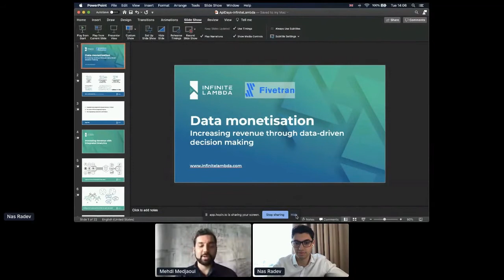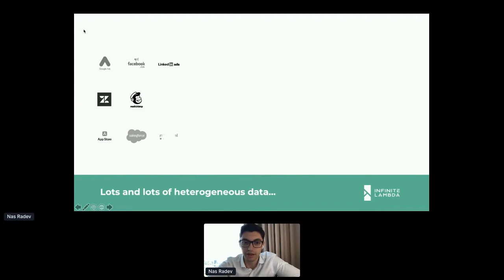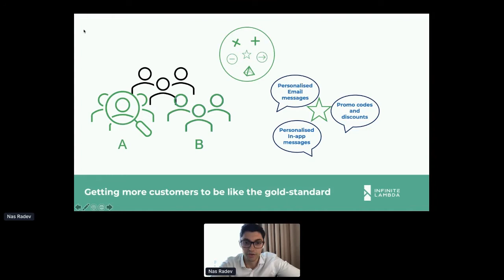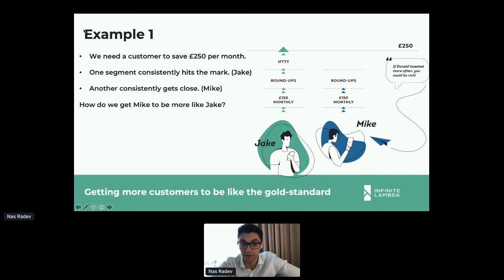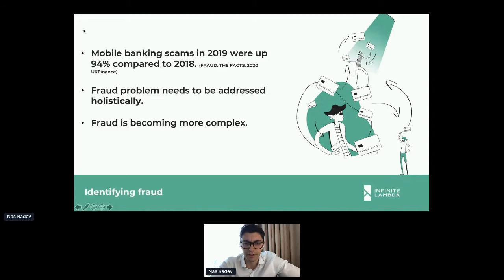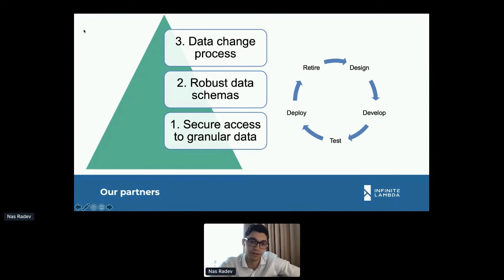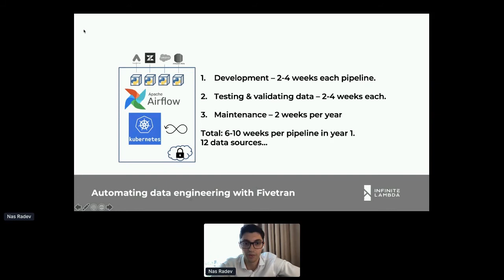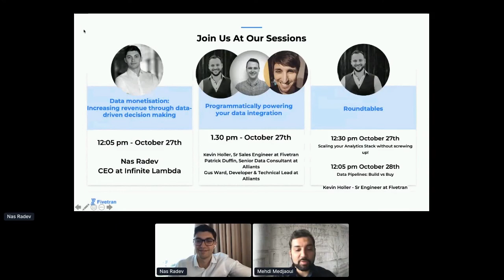Apidays LIVE London 2020 - Data monetisation: Increasing revenue through data-driven decision making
Data monetisation: Increasing revenue through data-driven decision making
Nas Radev, CEO at InfiniteLambda